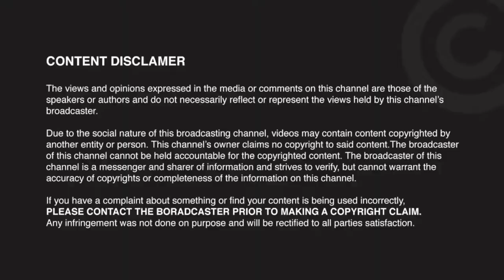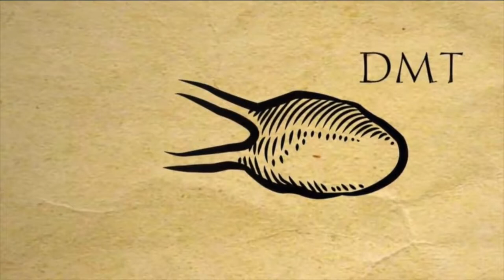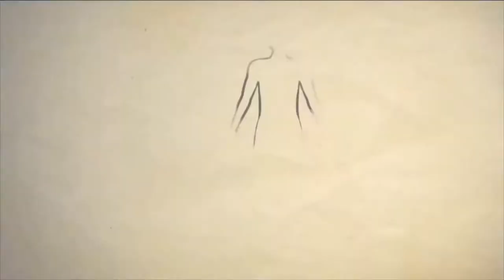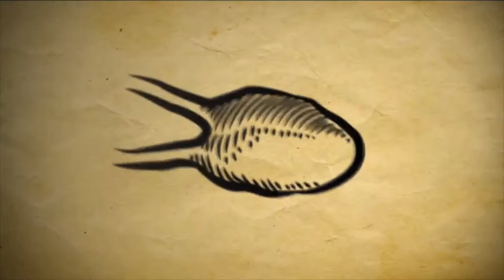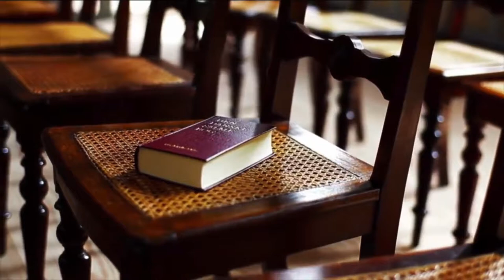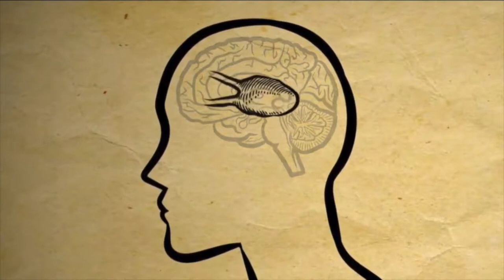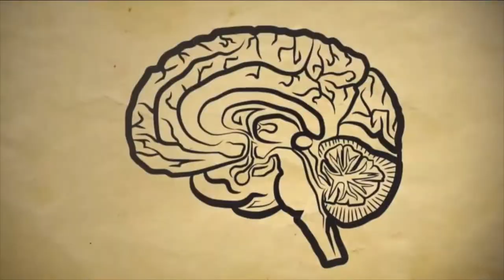Secrets of the Pineal Gland